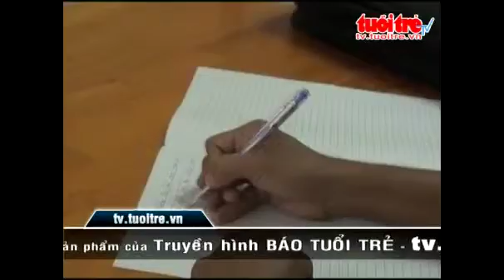Biet da bi nghi ngo ke trom xe may tu dau thu